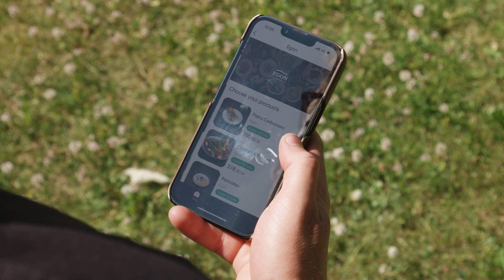Egon / Kyte - kampanjevideo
Kampanjevideo for dronelevering av mat fra Egon - juli 2023.

Produsert av Frode Myren / VinnVinn Reklame AS